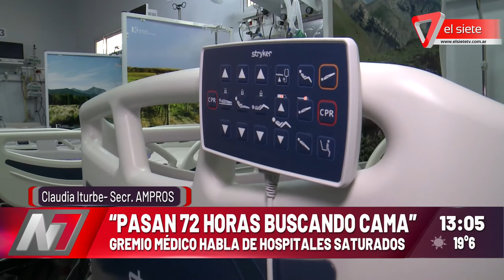Aseguran que pasan 72 horas buscando camas